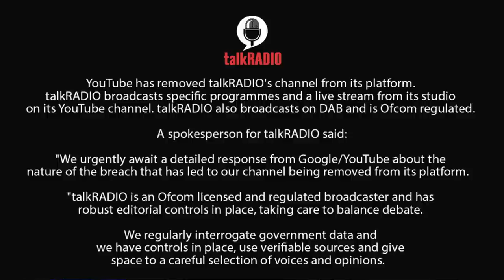How Government Helps Big Tech SUPPRESS Dissent - Victoria Hewson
talkRADIO, the fastest growing radio station in the United Kingdom, which hosts popular commentators like Julia Hartley-Brewer, Mike Graham and Dan Wootton, have had their YouTube channel removed. Reports suggests it's because they offered a platform to journalists and experts who questioned the efficacy of the UK’s lockdown strategy.

Victoria Hewson, Head of Regulatory Affairs at the Institute of Economic Affairs, explains how, far from government intervention being the solution, it is government that is much to blame for the suppression of dissenting voices and opinions via no-platforming of alternative outlets on YouTube, Twitter and Facebook.

Reasoned Conversations with Darren Grimes is also available as a podcast on all good podcast platforms